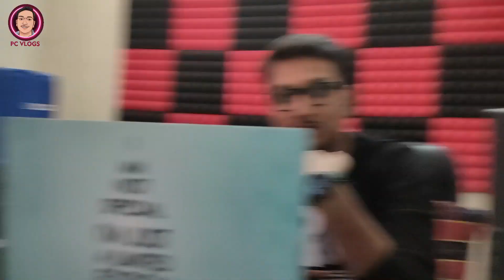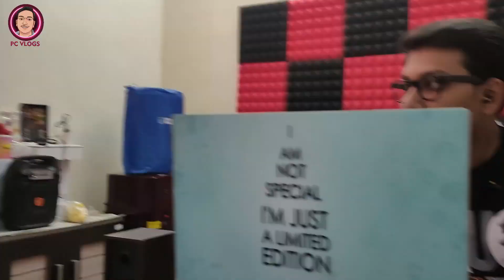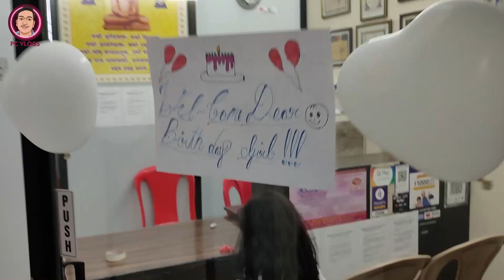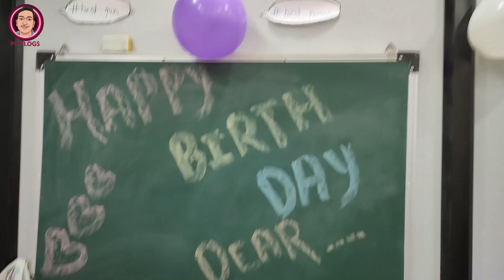Happy Birthday Vishakha